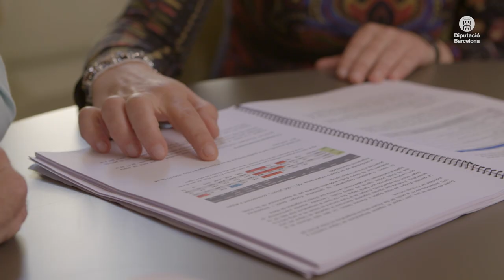Diputació de Barcelona: Connectem molt més del que t'imagines